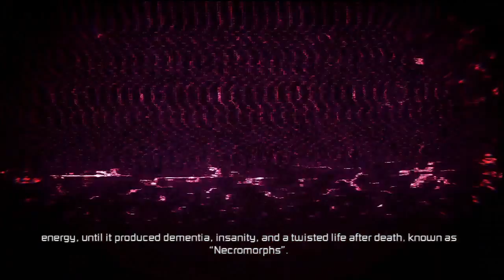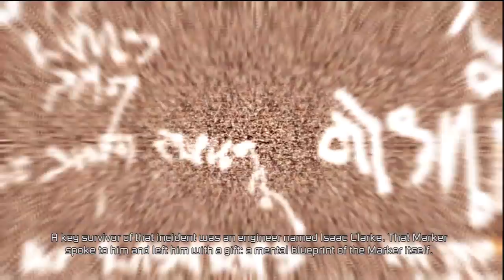Up All Night /w Wired - Dead Space 3 : Episode 1 (Ps3)(HD)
** Dead Space 3 Full HD Playthrough **

=-=-=-=-= This Episode =-=-=-=-=

Don't love your parents. Believe me.

This channel is non-profit, but that doesn't mean we hate likes!

Gratuitous game information below! ▼|▼

Dead Space 3 is a survival horror adventure game. It is gorey, violent and awesome. You will have a boner, and it will ache for DAYS.

Developer: Visceral Games
Publisher: Electronic Farts
Designers: Visceral Games
Composer: Jason Graves and James Hannigan
Engine: Visceral Engine
Platform: Playstation 3, Xbox 360, PC, Onlive
Release date: February 5, 2013
Genre: Survival, Action, Horror, Adventure
Modes: Single-player, Online Co-op
Ratings: BBFC: 15 ESRB: M GRB: 18+ USK: 16